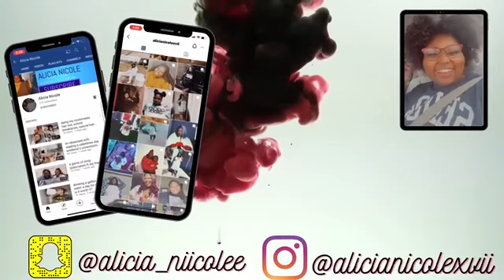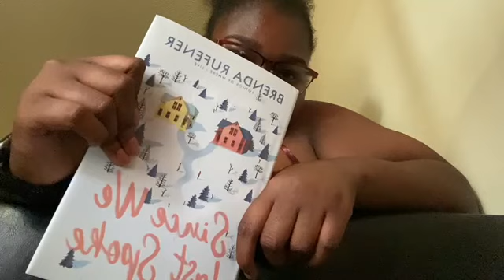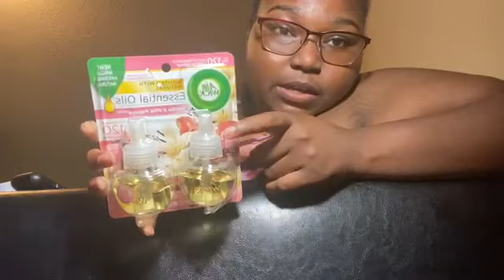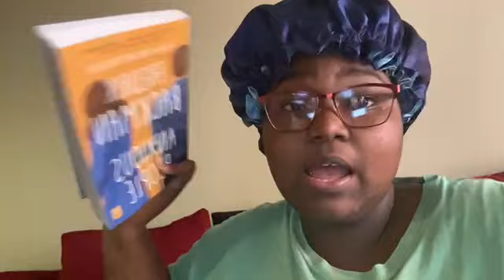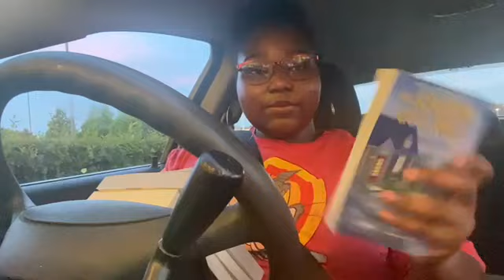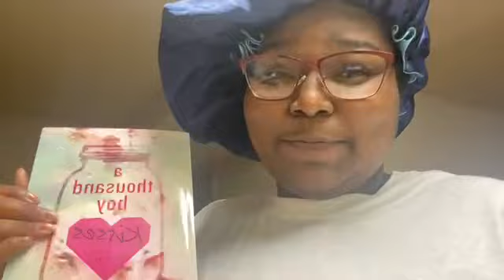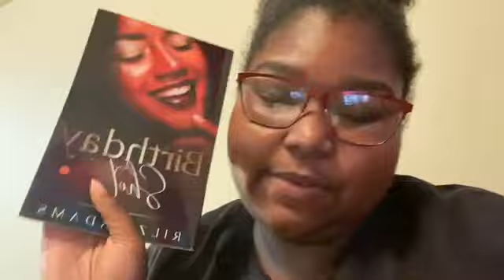shopping at barnes and noble for the first time || weekly vlog